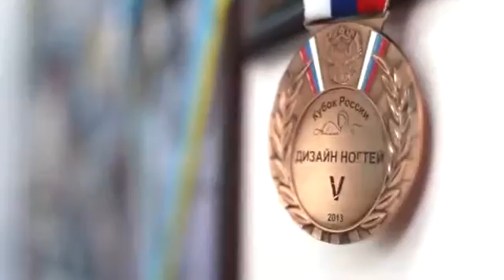Lechat Beauty Backstage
Anche l'immagine e la bellezza nascondono i loro segreti.

Vieni a fare un giro nel Backstage di Lechat !

Scopri come nascono alcune delle immagini postate sui social e scattate direttamente sul set. Questi materiali visivi sono fondamentali, poiché sono il giusto contorno delle meravigliose collezioni create dagli stilisti di LeChat U.S.A.

Se vuoi avere ulteriori informazioni o dritte, o vuoi scoprire i prodotti LeChat, lascia il tuo commento nella la sezione dedicata ai commenti e iscriviti al mio canale: gli aggiornamenti, saranno sempre più numerosi.

Sarà un piacere dialogare con tè !!!